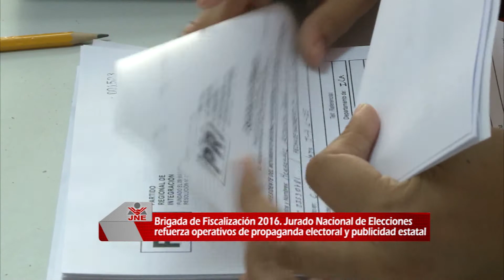JNE reforzará labores de fiscalización de propaganda electoral por EG2016